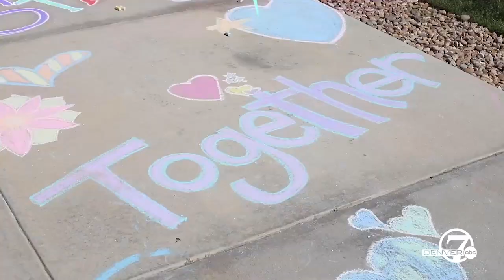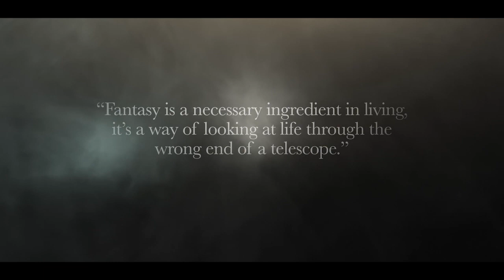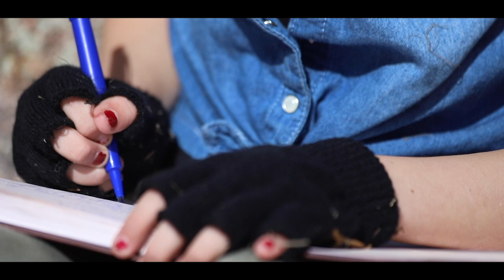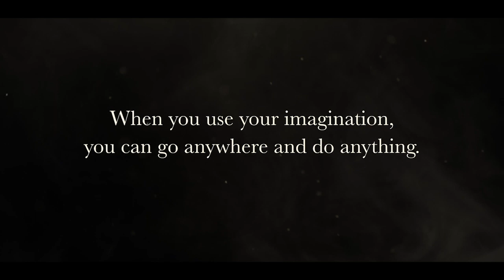Emmy Award Winning Graphics Composite for the 2021 Emmy Awards NATAS Heartland Chapter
Chad Skinner - Emmy Award Winning Graphics Composite for the 2021 NATAS Heartland Chapter Emmy Awards. Includes Promo Projects for Denver7. As well as the PSA Adventures at Home short film.